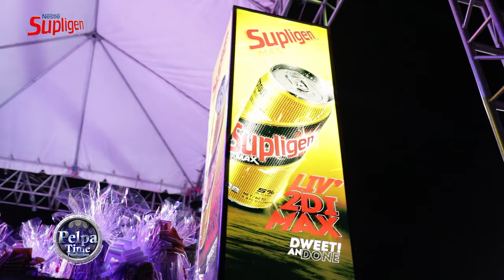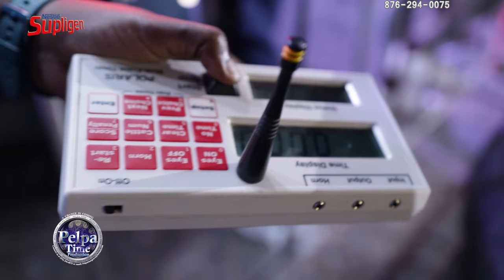KRAFF get arrested by the police? what is di big deal, LAA LEE, Stylo G, Bike AT SUPLIGEN stunt show